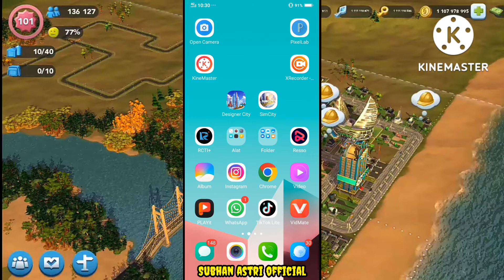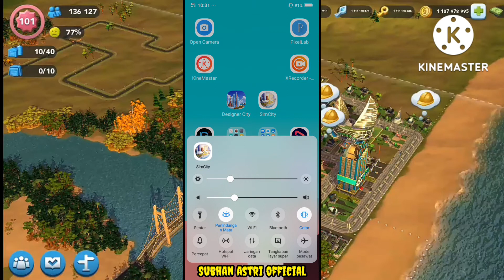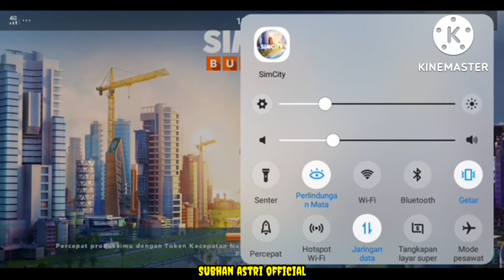CARA MENGATASI MASALAH KOTA TERKORUPSI DI GAME SIMCITY BUILDIT || TERBARU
Oke teman-teman vidio kali ini saya akan memberikan tutorial cara mengatasi masalah kota terkorupsi di game simcity buildit mod,,, simak terus video ini jangan di skip agar kalian paham apa isi dari video tersebut.
      🔰 BACA KETERANGAN DI BAWAH INI 🔰
Disini cara mengatasi masalah kota terkorupsi sangat mudah sekali dan simple cara nya kalian ikuti tutorial yang ada di vidio ini,, jika tetap ada masalah kota terkorupsi coba kalian main kan game simcity buildit mod nya versi yang saya mainkan ini, link download nya ada di video bawah ini:

Dijamin masalah kota terkorupsi tidak ada lagi

Buat kalian yang baru bergabung jangan lupa klik" tombol subscribe,like and coment serta nyalakan lonceng nya agar kalian tidak ketinggalan video video terbaru dari chanel ini.support terus chanel ini agar bisa berkembang lagi dan bermanfaat bagi banyak orang.

☑️LONCENG
☑️COMENT

Terima kasih telah menonton vidio ini semoga bermanfaat dan jika perlu share ke teman-teman nya agar lebih bermanfaat untuk banyak orang,,, buat kalian yang sudah support chanel ini semoga kalian selalu dalam lindungan Allah SWT dan dilimpahkan rezeki kepada kalian... Aamiin ya Allah.